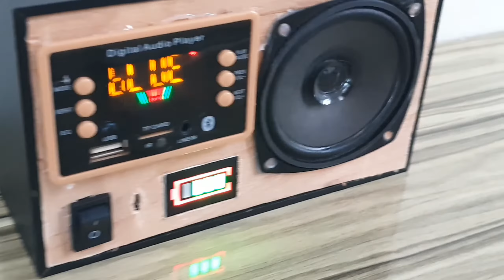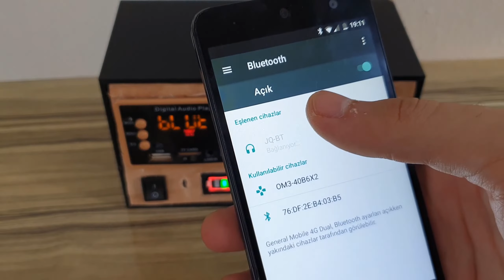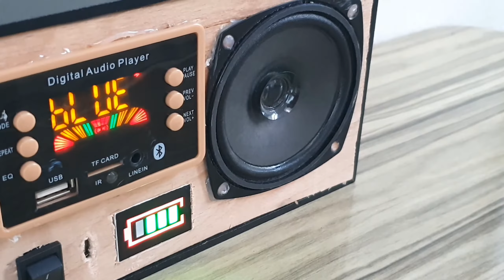Mini Ses Sistemi Yapımı - Bluetooth Özellikli Hoparlör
Bu videomda sizlere hem dekoratif hem de işlevsel olarak kullanılabilecek ''mini ses sistemini'' nasıl yaptığımı gösterdim.
Ayrıca katıl butonuna tıklayarak sizlere daha iyi içerikler sunabilmemi sağlayabilirsiniz.

0:00 Giriş
0:19 Malzemeler
2:00 Yapım Aşaması
10:31 Test Aşaması

Malzemeler:
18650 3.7 V 2000mAh Li-ion Pil
TP4056 Type-C 1S 3.7V Şarj Devresi
1S LiPo Pil Şarj Göstergesi
IC-235 Sigorta Yuvası 5x20mm
5A 5x20mm Cam Sigorta
Woofer (Çapı 76mm)
IC122 Anahtar
TDA2030A Mono 18W Amfi Devresi
12V Bluetooth mp3 Decoder
Step Up Voltaj Regülatörü (Videoda kullandığım voltaj regülatörü yeterli akımı sağlayamadığı için 6A akım verebilen modül ile değiştirdim.)